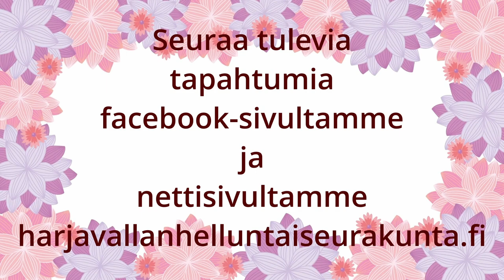Jumalanpalvelus 6.10.2024 Puhe: Vesa Leinonen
Kuukauden kalastaja.